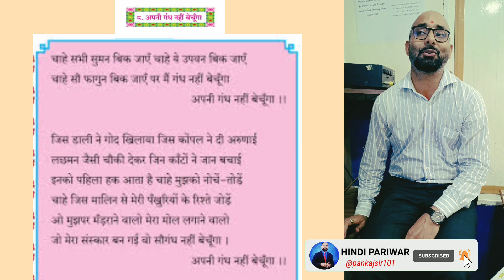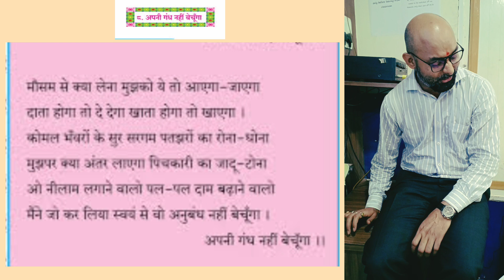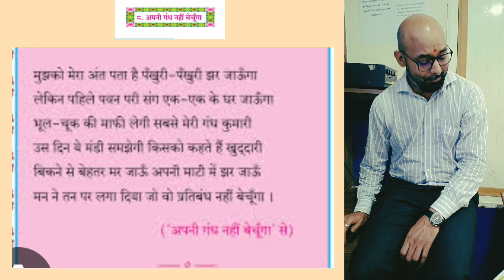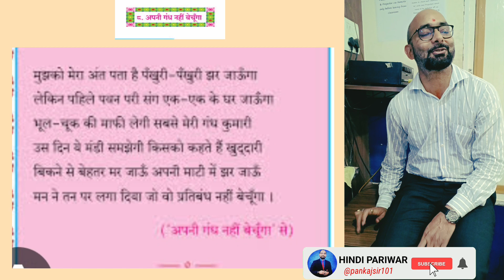apni gandh nahi bechunga hindi kavita|| अपनी गंध नहीं बेचूंगा।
Apni gandh nahi bechunga kavita
Apni gandh nahi bechunga swadhyay
अपनी गंध नहीं बेचूंगा
अपनी गंध नहीं बेचूंगा कविता भावार्थ
अपनी गंध नहीं बेचूंगा भावार्थ हिंदी